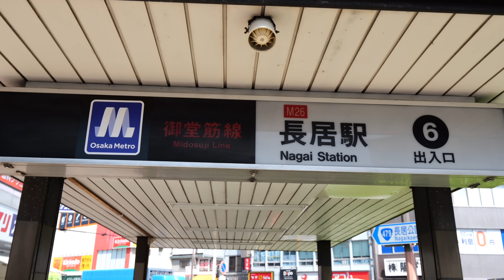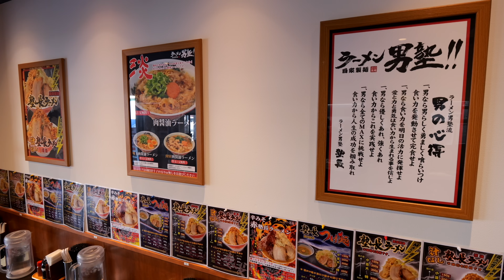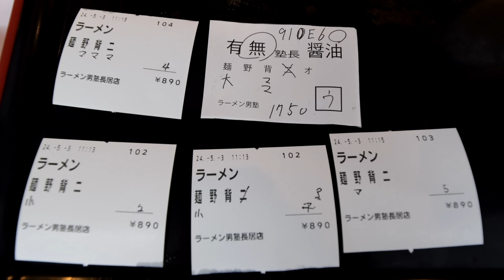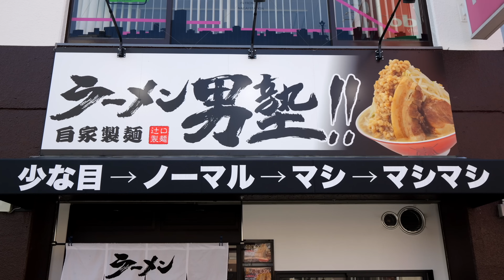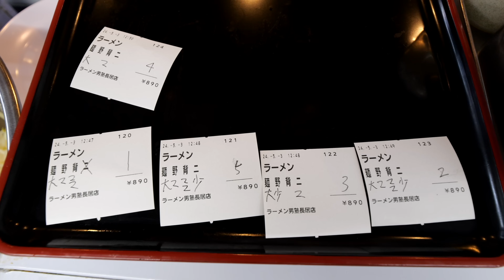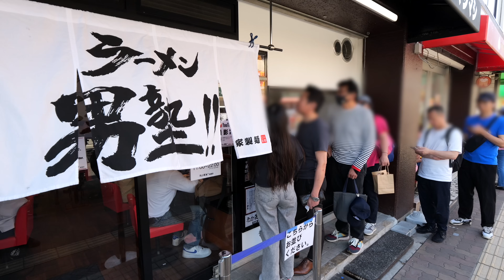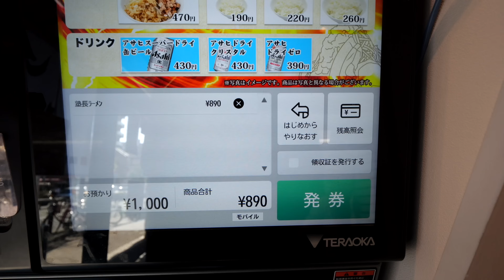凄まじい爆食いアニキ達が殺到するデカ盛り１キロ越えラーメン屋に密着！丨THE BEST Ramen in Japan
店名　ラーメン男塾！！ 長居店
住所　大阪府大阪市住吉区長居東４丁目１１−２４ 門脇ビル 1B